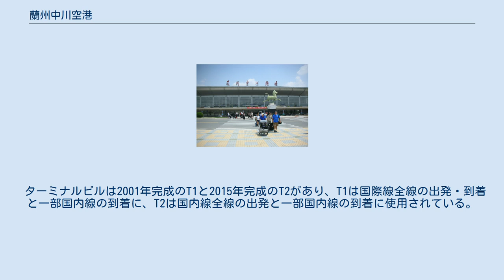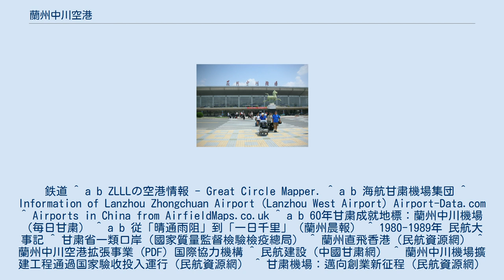蘭州中川空港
蘭州中川国際空港（らんしゅうちゅうせんこくさいくうこう）は中華人民共和国甘粛省蘭州市永登県に位置する4E級の幹線空港。
蘭州市中心から北に67km離れている。
また、蘭州は黄河沿いの谷底の街であるため、遥か北方の黄土高原の上に空港を作るざるを得ず、中国の全省・自治区・直轄市の中心都市の空港としては、チベット自治区のラサ・クンガ空港（3570m）、青海省の西寧曹家堡空港(2178m)、雲南省の昆明長水国際空港(2104m)に次ぐ標高(1947m)に位置しており、ラサ・クンガ空港（ラサ市街より約100km）に次いで市街地から遠い。
市街地から遠いため、市中心部からは空港バスで1時間程度かかり、渋滞時は2時間近くかかることもあったが、2015年に中国高速鉄道CRH2型電車を使った高速鉄道（蘭中都市間鉄道）が完成し、蘭州駅から50分・蘭州西駅から45分程度で結ばれることになった。
 ターミナルビルは2001年完成のT1と2015年完成のT2があり、T1は国際線全線の出発・到着と一部国内線の到着に、T2は国内線全線の出発と一部国内線の到着に使用されている。
 鉄道 ^ a b ZLLLの空港情報 - Great Circle Mapper. ^ a b 海航甘粛機場集団 ^ Information of Lanzhou Zhongchuan Airport (Lanzhou West Airport) Airport-Data.com ^ Airports in China from AirfieldMaps.co.uk ^ a b 60年甘粛成就地標：蘭州中川機場（毎日甘粛） ^ a b 従「晴通雨阻」到「一日千里」（蘭州晨報） ^ 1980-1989年 民航大事記 ^ 甘粛省一類口岸（國家質量監督檢驗檢疫總局） ^ 蘭州直飛香港（民航資源網） ^ 蘭州中川空港拡張事業 (PDF) 国際協力機構 ^ 民航建設（中國甘粛網） ^ 蘭州中川機場擴建工程通過国家驗收投入運行（民航資源網） ^ 甘粛機場：邁向創業新征程（民航資源網） ^ 蘭州中川機場将移交甘粛　民航甘粛局将撤銷（民航資源網） ^ 中川機場 8月25日擴建（毎日甘粛） ^ 中川機場站坪擴建工程竣工並且通過行業驗收（民航資源網） ^ 項目總投資14.8億　蘭州中川機場擴建獲批准（民航資源網） ^ 蘭州中川機場2010年第一季度実現“開門紅”（民航資源網） ^ 各家航空公司看好蘭州市場　不断開辟新航線（民航資源網） ^ 蘭州機場20日将恢復大連航線　毎周執行兩班（民航資源網） ^ 春秋航空、大阪/関西〜蘭州・青島線に就航！　来年1月23日からトライシー 2015年12月25日閲覧